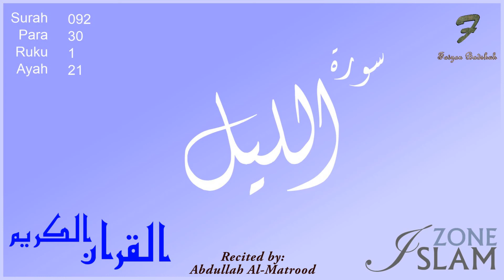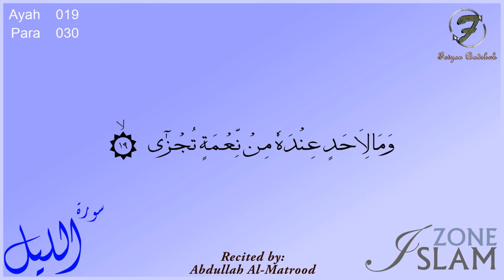092 - Surah Al-Lail with Arabic Text --- Recited by: Abdullah Al-Matrood